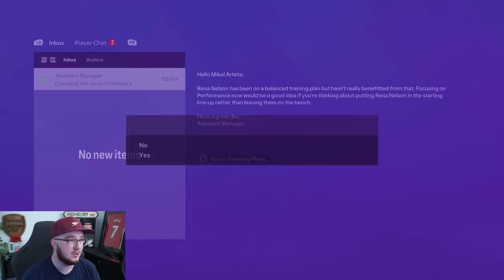Moments of madness... | FC 24 Arsenal Career Mode S1E12